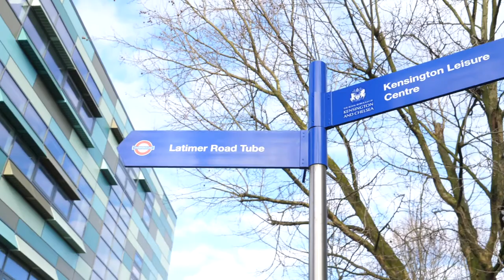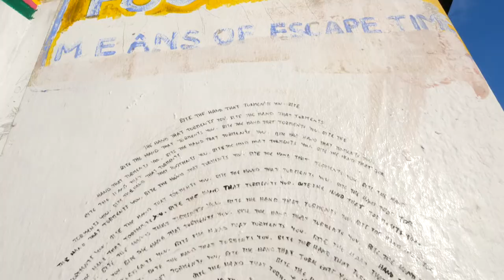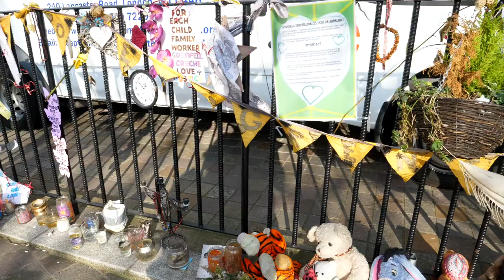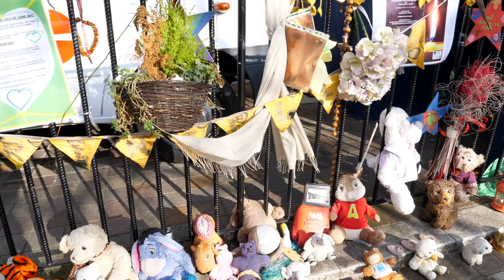A Tale of Two Cities (The Rich and the Towerful)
A spoken-word tirade about the Grenfell Tower fire, written and performed by Janine Booth and filmed on location by Adrianne McKenzie.